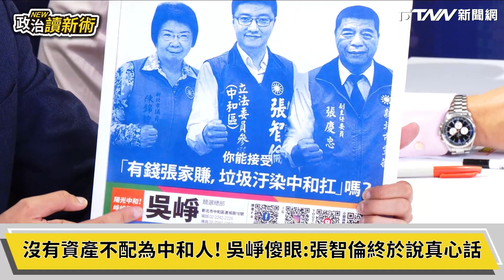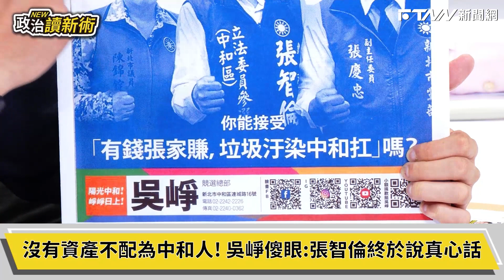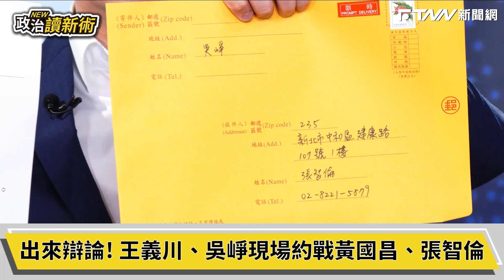沒有房產算不算中和人？ 吳崢寄「辯論挑戰書」約戰張智倫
來賓：政治評論員　王義川 ｜民進黨發言人　卓冠廷 ｜ 立委參選人　吳崢